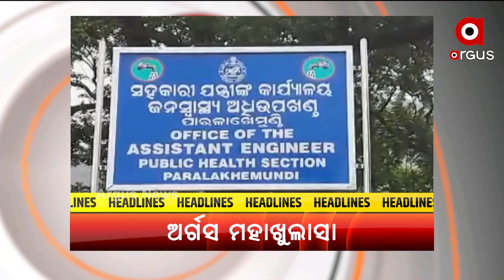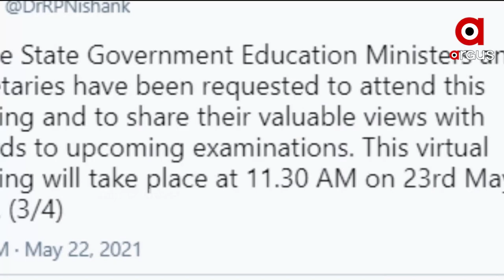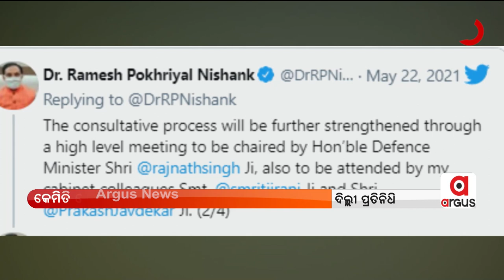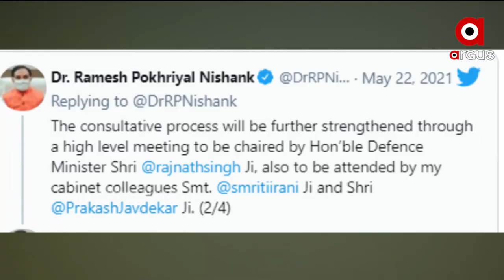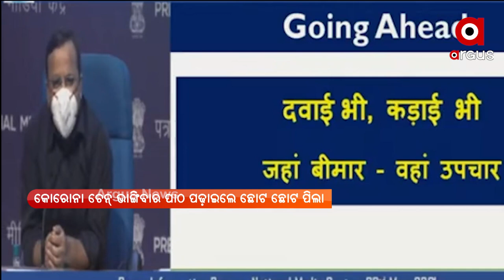Mahendra Tanaya 6AM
Mahendra Tanaya